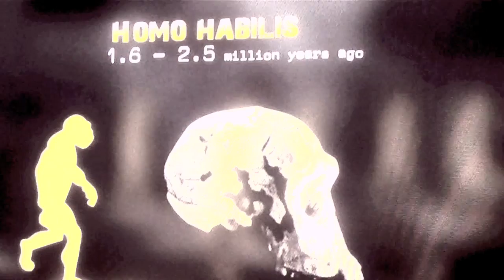Progtronica "The Missing Link" (Ableton Live Evolution Remix)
This "Broken-Beat" video is an audio/cinematic tribute to evolutionary theory at a time when it seems to be under constant attack from a growing international trend of creationists who are convinced the Earth is a mere 10,000 years old with humans and dinosaurs coexisting in some sort of harmony. It features audio from prominent academic/author Richard Dawkins who is known for popularizing the gene-centred view of evolution (and is commonly referred to as Darwins Rottweiler) during a recent book tour reading promoting his new book The Greatest Show on Earth: The Evidence for Evolution, as well as video clips from a recent NOVA documentary on the subject Becoming Human produced by Graham Townsley. Ive spliced these clips along with footage I took myself and re-mixed it with my music using Ableton Live in an attempt to remind people that evolution is not just a theory; it is being proven everyday before our very eyes and more and more understood as the origin of our existence. It is no accident as Dawkins reminds us.